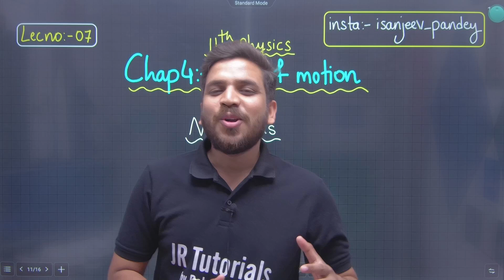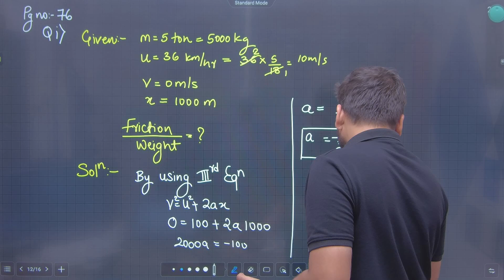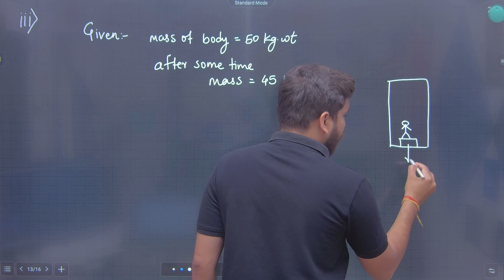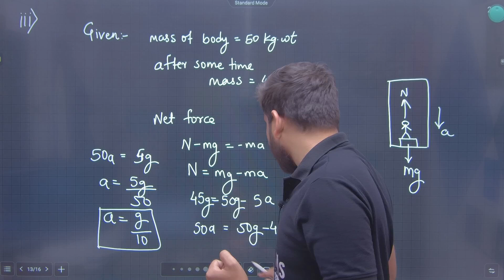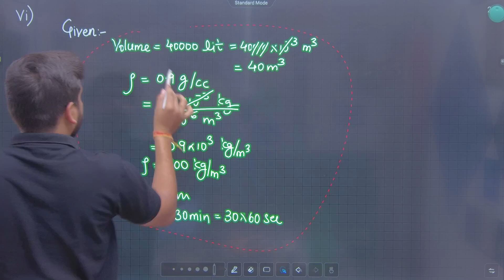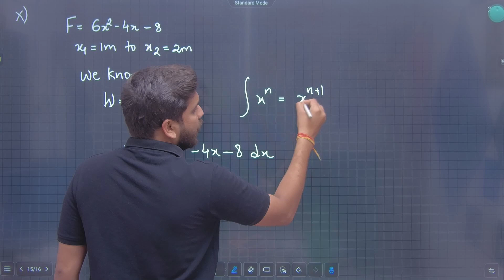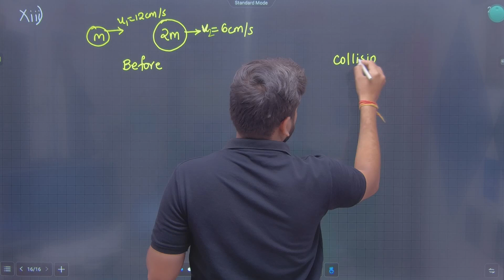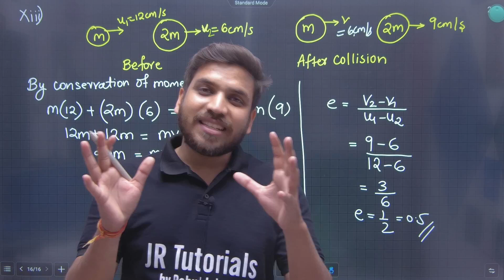11th Physics | Chapter 4 | Law of Motion | Lecture 7 | Numericals | Maharashtra Board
Hi Everyone.